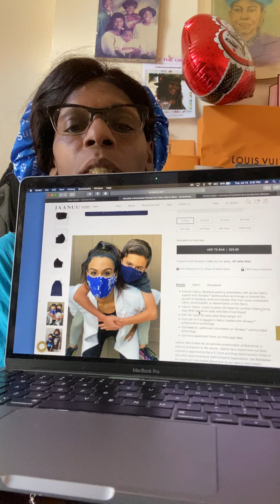JAANUU MASK REVEAL/REVIEW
7.14.20 received the kids mask